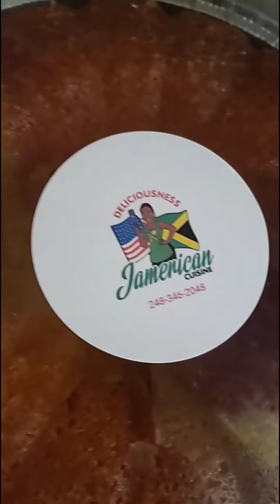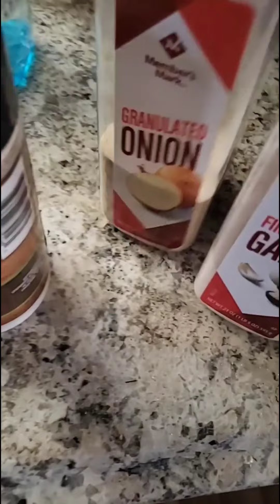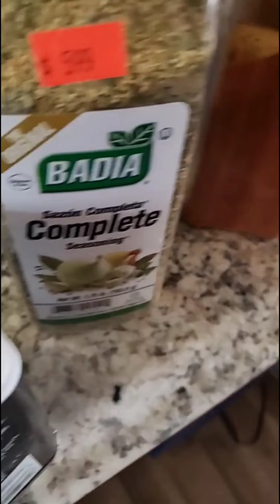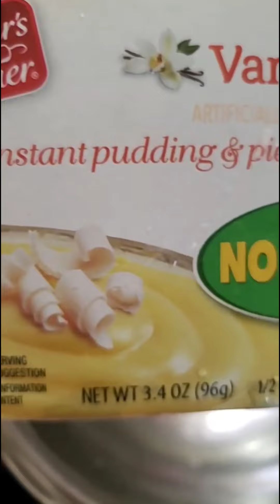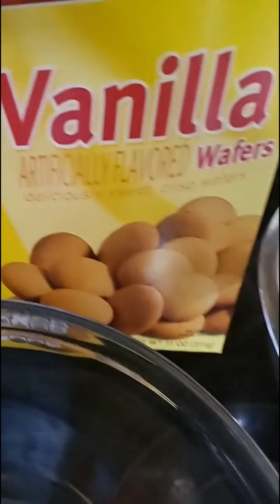How to make cajun chicken and shrimp pasta. Banana Pudding. "Vlog"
Hey Guys! I'm so excited to share these recipes  with you guys!

Thanks again!